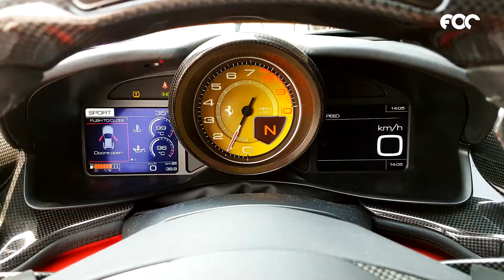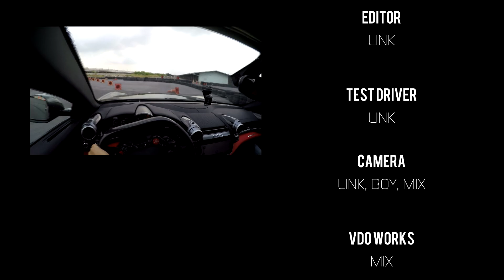FOC DRIVE | รีวิว Ferrari GTC4 Lusso T